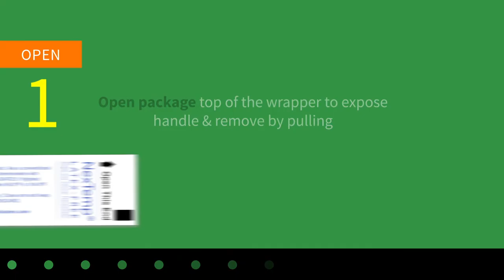How to Use NexTemp Ultra Single-Use Thermometers in Fahrenheit by Medical Indicators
How to use NexTemp Ultra single-use thermometers in Fahrenheit by Medical Indicators. NexTemp Ultra thermometers are simple, accurate, and safe using our patented Liquid Crystal Technology, which delivers unsurpassed accuracy and reliability.

ABOUT MEDICAL INDICATORS
Medical Indicators has been manufacturing single-use thermometers in the USA for more than 35 years. Our brands NexTemp, Tempa•DOT, and TraxIt offer clinical accuracy, maximum infection control, and they are manufactured in our New Jersey FDA-registered facility meeting all standards for health, safety, and environmental protection. Our thermometers are trusted by national health systems, Fortune 100 companies, government agencies, and teaching institutions around the world to provide exceptional patient care while reducing the risk of Healthcare Acquired Infections.